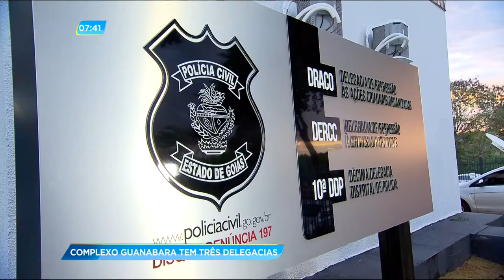GA - Complexo Guanabara tem três delegacias - 27-04-2018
A secretaria estadual de segurança pública inaugurou mais um espaço de investigação da polícia civil. Ao todo serão três delegacias, num só lugar, lá na região norte de Goiânia.